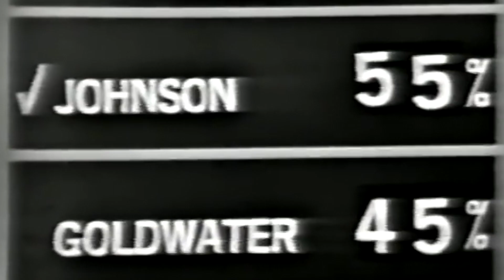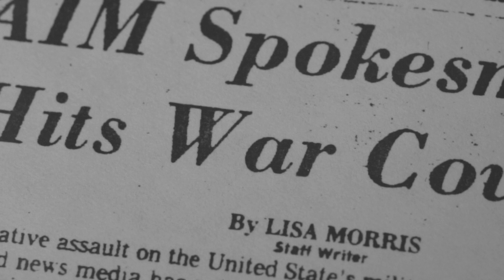That's the Way It Is